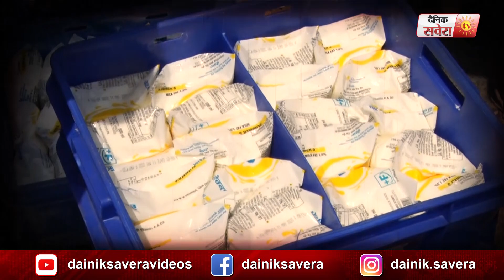Amritsar में ठेके के बाहर दूध, दहीं, लस्सी लेने वालों की भीड़